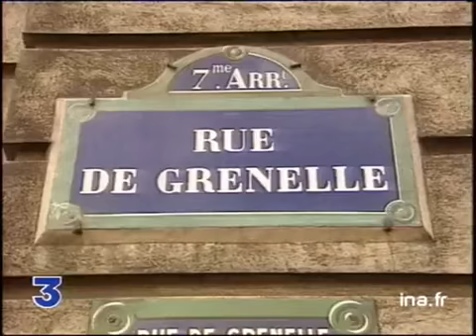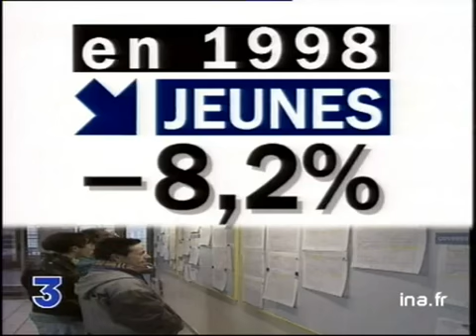Chiffres du chômage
29 janvier 1999
CHOMAGE. A la grande satisfaction du gouvernement de Lionel JOSPIN, le nombre de demandeurs d'emploi en France a diminué de près de 41.000 en décembre. Cela représente une baisse de 1,4% par rapport au mois de novembre. Sur l'ensemble de l'année 1998, la décrue du chômage atteint 5%.       - [Différents plans] bâtiment du Ministère du travail / PR plaque de la rue de Grenelle      - Encadré chiffres      - Interview Martine AUBRY, ministre de l'emploi et de la solidarité. Le gouvernement a pris des mesures qui ont favorisé la création d'emplois. Aujourd'hui nous avons là les effets majeurs d'une politique qui a engagé toutes les pistes pour endiguer le chômage.      - ARC images illustration ANPE politique; archive television; archive tv; ina; inna; Institut National de l'Audiovisuel; french tv Images d'archive INA